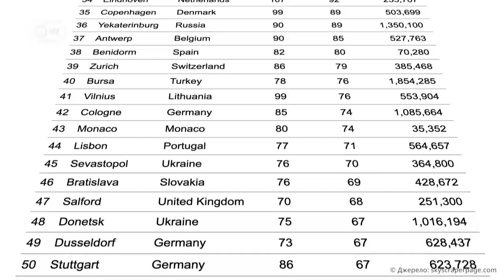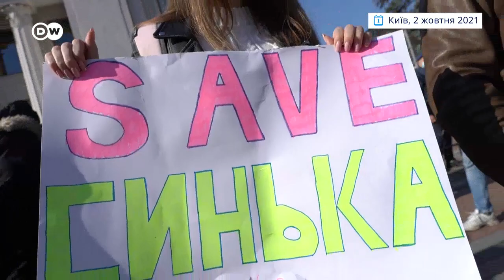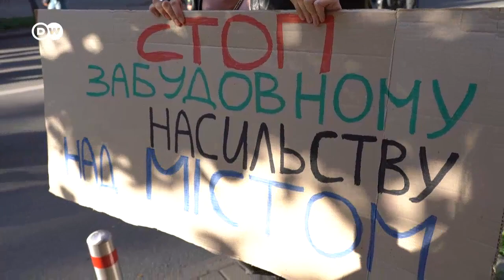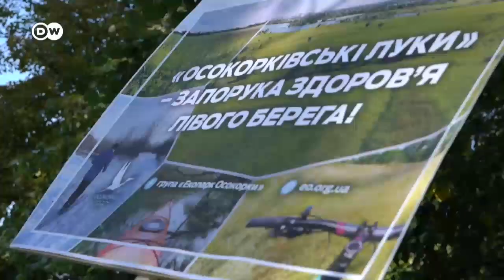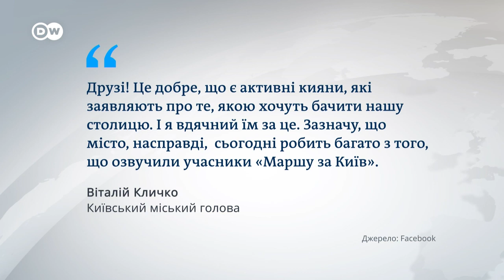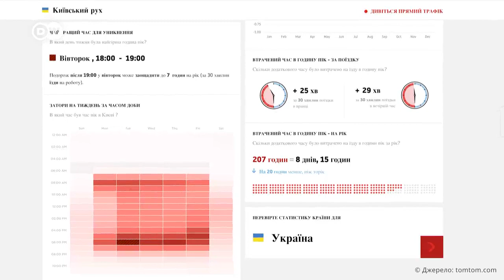Багатоповерхівка замість скверу і школи: кияни проти тотальної забудови столиці | DW Ukrainian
Забруднене повітря, щоденні затори, брак зелених зон і водойм - кияни скаржаться, що їхнє місто стає все менш комфортним для життя. Одна з причин - забудова Києва житловими комплексами і багатоповерхівками. Без урахування потреб місцевих жителів. Як це змінити?

Загрязненный воздух, ежедневные пробки, нехватка зеленых зон и водоемов - киевляне жалуются, что их город становится все менее комфортным для жизни. Одна из причин - застройка Киева жилыми комплексами и многоэтажками. Без учета потребностей местных жителей. Как это изменить?